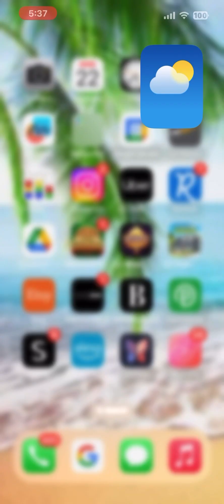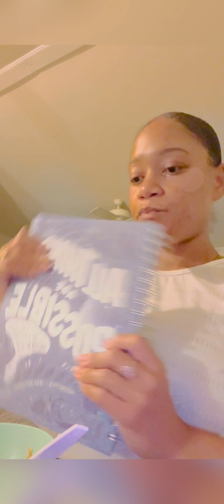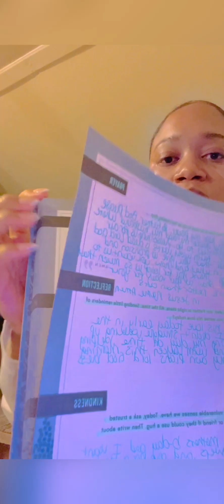Morning routine as a step mom|breakfast|school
Is being a step parent what you think it is 🤔

Well at first I had my thoughts lol but it’s a joy. It still has its moments but when you love someone so innocent your heart takes the step into being a step mom on a whole different level..

I don’t get involved in the co-parenting aspect of it all. Just the initial care of the child. Making sure he’s clothed, fed, loved and cared for while enjoying his company in my home..

The morning routine may seem pretty basic at best.. probably because it is lol .. it doesn’t take much effort just the small sacrifices that I would for my own child.. waking up as early as 5am .. the thank you from my husband makes it all worth it. He does a lot for this family I try to step in and make things less of a stress for him when I can because he does the same for
me🩷